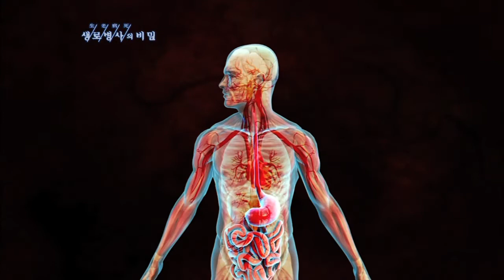면역세포 활성화 시키는 생강 - (2012.1.28_399회 방송)_내 몸을 지키는 건강차 1편 - 생강차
[내 몸을 지키는 건강차 1편 - 생강차]

[ 원고정보 ]
우리 몸은 외부의 공격을 차단할 수 있는 훌륭한 시스템을 갖추고 있다. 세균이나 바이러스 그리고 암세포와 같은 ‘항원’에 맞서 싸우는 힘. 그것이 '면역력'이다. 세균을 닥치는 대로 먹어치우는 대식세포도 대표적인 면역세포다. 대식세포는 먹은 항원을 분해하고 그 일부를 자신의 세포 표면에 내어놓는다. 이때 보조 T세포가 결합해 이 항원이 적인지 아군인지 판단하는데, 적으로 확인되면 인터루킨이라는 물질을 분비해 총공격 명령을 내린다. 인터루킨을 감지한 B세포는 항체를 생산해적을 향해 발사하는데 이 공격을 받은 항원은 점차 사멸되는 것이다. 그런데 생강에 들어있는 생리활성물질이 이런 면역세포들의 활성화를 도와 면역기능을 강화시킨다는 것이다.